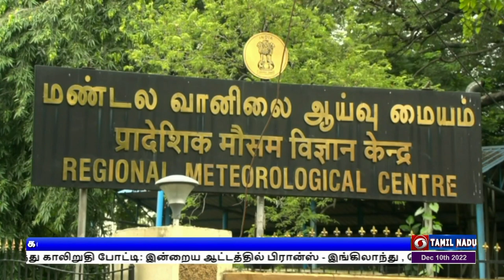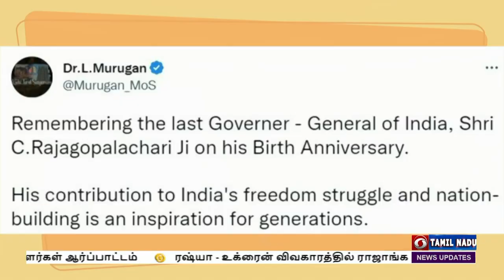பொதிகை இரவு 7.00 மணி செய்திகள் [20.10.2022]